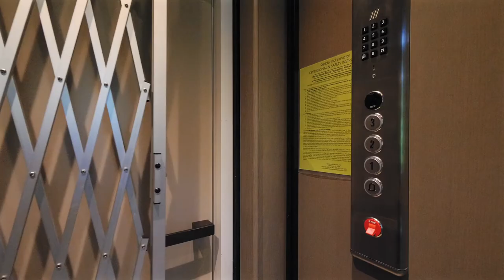$24,500,000 One of The Best Mansions in Miami Beach hits The Market | LUXURY LISTING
LUXURY HOUSES - AMERICAN HOMES - Inspiring Your Dream House
** Location: 15 Palm Ave, Miami Beach, Florida
** Price: $24,500,000
** Beds: 7
** Baths: 9
** Living: 9,383 square feet
** Lot size: 0.41 acres

** Built: 2018

Note: I am not a broker or agent, I am just a person who has passion on Architecture. My goal is just collect and share beautiful homes to everybody.